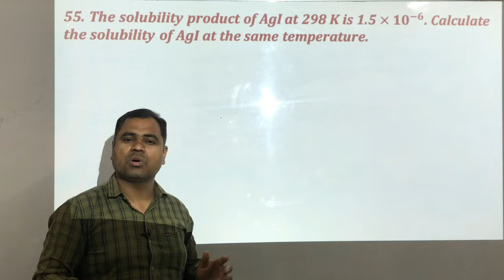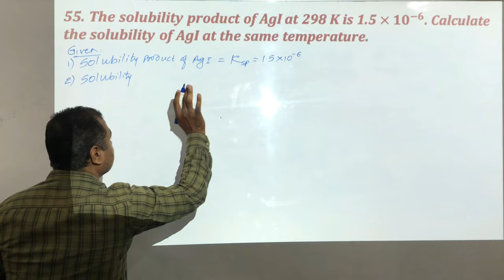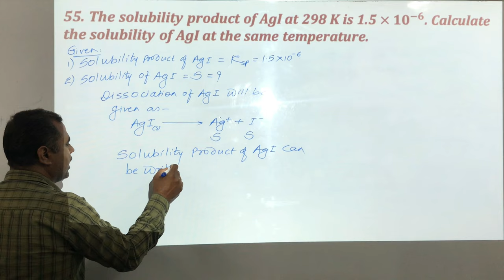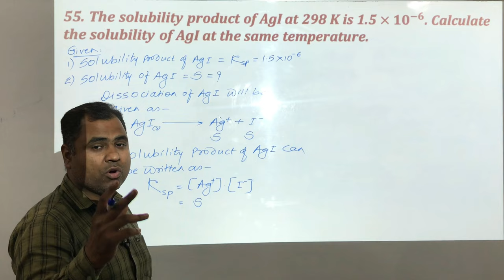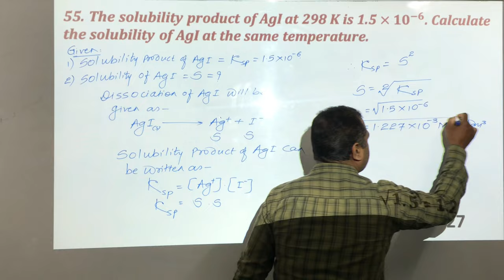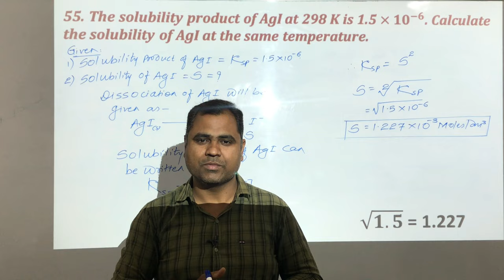IONIC EQUILIBRIA || SESSION – 14 : Numericals on Solubility and Solubility Product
Q. The solubility product of AgI at 298 K is 1.5 × 〖𝟏𝟎〗^(−𝟔). Calculate the solubility of AgI at the same temperature.

Hello Students.

Here in this video we will learn about all formulae and their explanation, numericals based on solubility, solubility product and ionic product. These numericals also ask about the precipitation, filtration rate, accordingly we will solve the numericals.

After watching these videos, if you still have certain doubts then clear it by just writing to us in comment box. We will try to reply soon.

You can share my video/s to your friends or else suggest them the below links so that they can also see my videos and learn difficult topics from my teaching.

Thanks!
Regards,
Team,
Nucleochem Forum
A wizard of Chemistry

Thanks !
Team
Nucleochem Forum